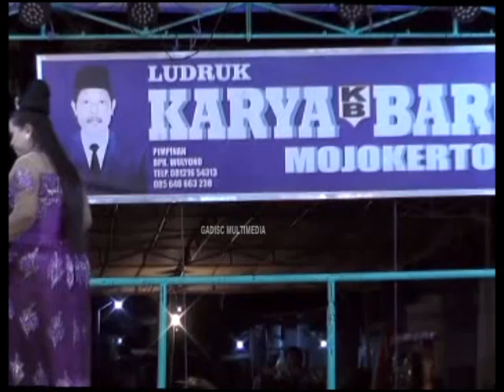FUL GENDING REMO PUTRI CAMPUSARI & MODESO LUDRUK KARYA BARU LIVE GEMPOLSARI TANGGULANGIN SIDOARJO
LUDRUK KARYA BARU MOJOKERTO
RIA AUDIO BPK. RIONO SUMBERGIRANG PURI MOJOKERTO
TERIMAKASIH